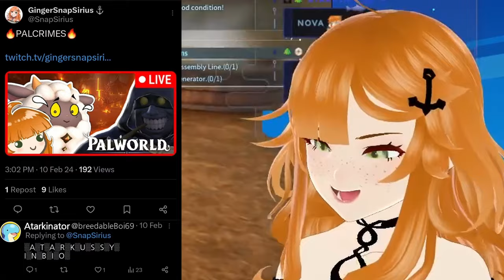"Sorry *insert chat name here*, you're gonna get bred c:" |Palworld